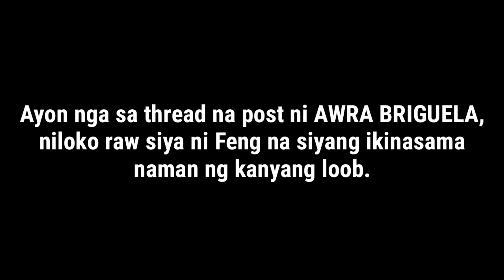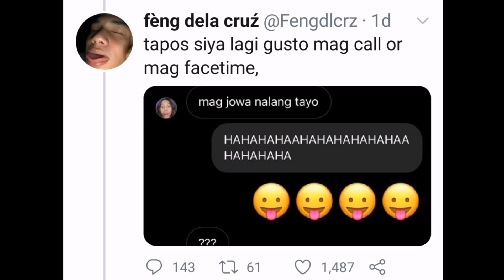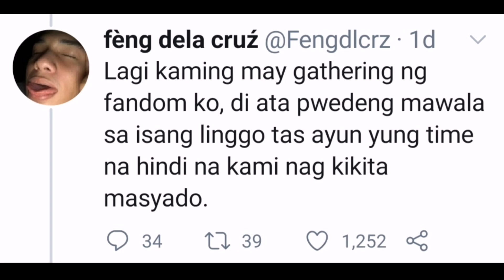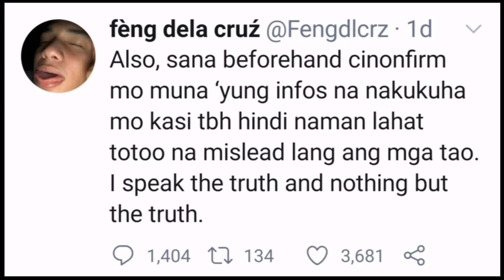FENG DELA CRUZ, NAGSALITA NA | Kent Ligero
Kamakailan lamang ay nagpost ng isang
Twitter thread ang isang batang komedyanteng
nagngangalang AWRA BRIGUELA
tungkol sa totoong nangyari sa relasyon nila
ng isang social media influencer na si
RAFFY "Feng" DELA CRUZ.

Ayon nga sa thread na post ni AWRA BRIGUELA,
niloko raw siya ni Feng na siyang ikinasama
naman ng kanyang loob.

Pakatapos ng anim na oras, hindi na nakayanan
ni Feng na tumahimik na lamang.
Nagpost din ito ng isang thread sa kanyang
Twitter account para depensahan
ang kanyang sarili.

I click ang link para malaman ang Twitter thread na nanggaling naman kay Awra Briguela: